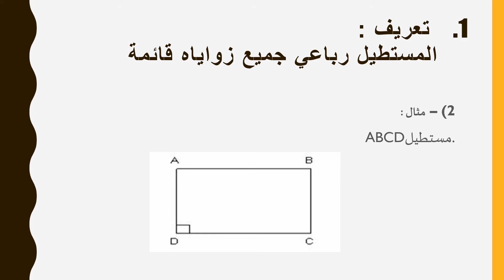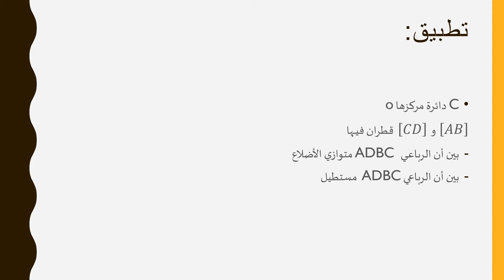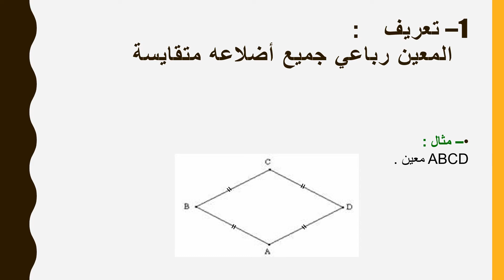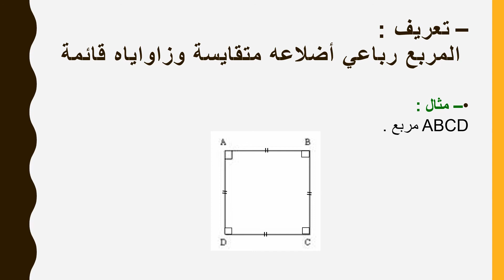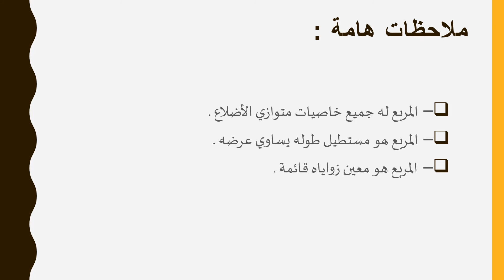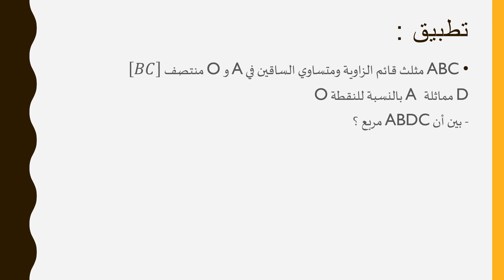الرباعيات الخاصة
درس لتلاميذ الاولى اعدادي
مادة  الرياضيات
من انجاز الاستاذ : حسن بزيغ
الثانوية الاعدادية التعاون بالعيون